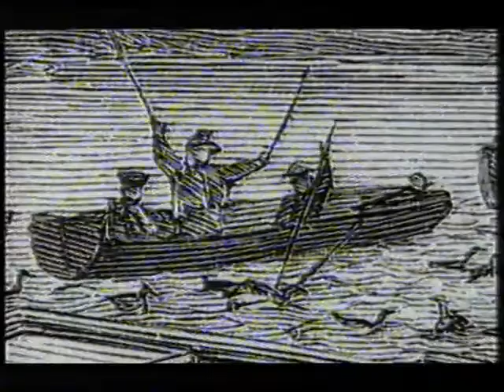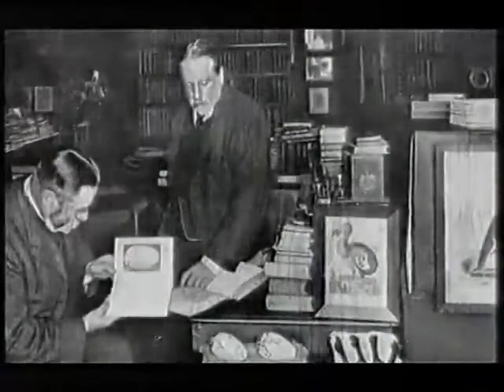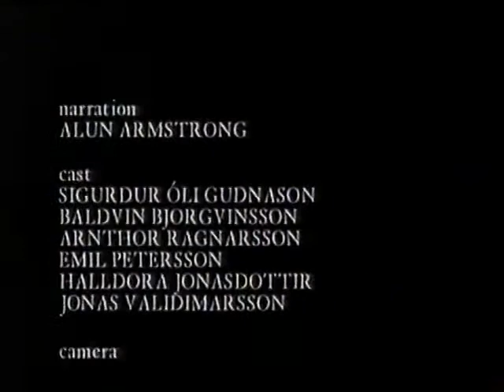Extinct 2001 The Great Auk